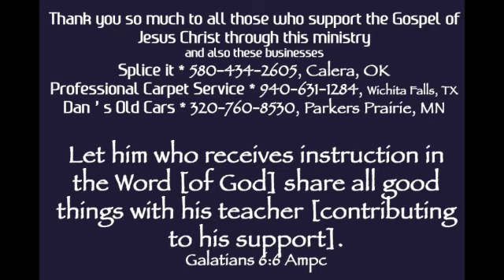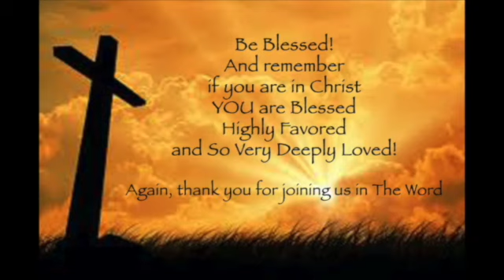Thankfulness! Curtis Coker, November 20, 2022, Murphy NC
This is a powerful message based out of Ephesians 4:25-32 and a must see. Please watch, please share! to learn more about and support this ministry and message.  If you are in Christ, you are Blessed Highly Favored and So Very Deeply Loved

This ministry functions on the support of our Listeners.  We appreciate your prayers and your financial blessings. Your support helps us to continue to share the message of Grace, Peace, Christ’s Righteousness and The Finished Work of The Cross! You can give online at cokerministries.com

Pastor Curtis Coker with Coker Ministries has a unique style, and the revelation that Holy Spirit has given him brings The Word alive to your heart. Pastor Curtis is a minister of God's Grace, Peace, Christ's Righteousness and The Finished Work of The Cross. He has been teaching this life changing message of God's grace for over 30 years. Curtis and his wife Joy, currently bring this revelation to people all over the United States. Thank you for supporting the ministry of Grace, Peace, Christ's Righteousness and the Finished Work of the Cross!

To watch this same message on other venues:
Thanksgiving, Harris chapel church of God, Murphy, NC, Nov 20, 2022

Thankfulness pt 2 Heritage Farm 11.14.22

Thankfulness! Curtis Coker, Heritage Farm, 11/7/22